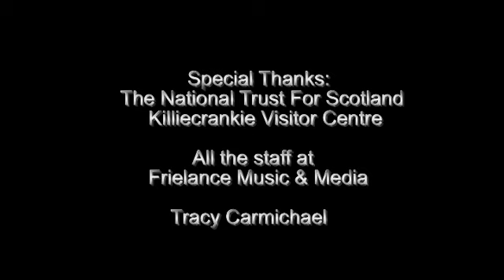Killiecrankie by The Picts (As The Court of Equity)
The Court of Equity is the acoustic alter-ego of Scottish folk rockers The Picts. The song Killiecrankie is the first track on their album 'Chiefly in the Scottish Dialect' The Songs and Poems of Robert Burns, Volume 1.